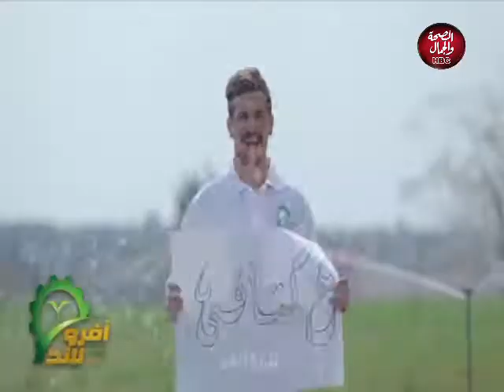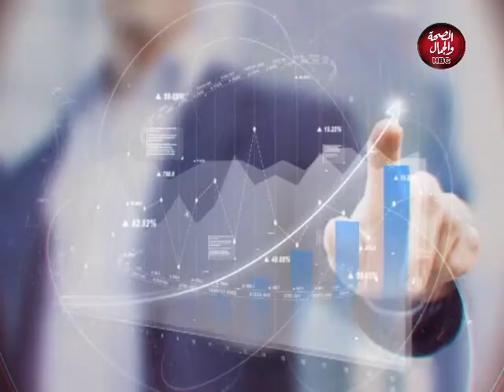حوار واستثمار | مع إبراهيم الشواربي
ابعونا على القناة الرسمية  على اليوتيوب بالضغط على اللينك وفعل الجرس ليصلكم كل جديد :-
يوتيوب 👇👇👇👇👇👇👇👇

قناة_الصحة_والجمال# برامجنا